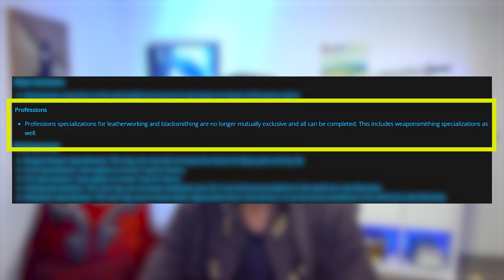"Prince Thunderaan Buff & Berufe Hotfix in Season of Discovery"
In diesem Video geht es um den neuesten Hotfix in der Season of Discovery, der es unmöglich macht, Prince Thunderaan solo zu besiegen. Seit dem Start von Phase 5 konnten einige Klassen den Weltboss alleine bezwingen, um sich garantierte Beute zu sichern oder Runs zu verkaufen. Blizzard hat jedoch einen Hotfix eingeführt, der den Schaden von Thunderaan im Verlauf des Kampfes stetig erhöht. Dadurch ist es nun nicht mehr möglich, ihn solo zu besiegen. Erfahre alle Details und wie sich dieser Hotfix auf zukünftige Kämpfe auswirkt!